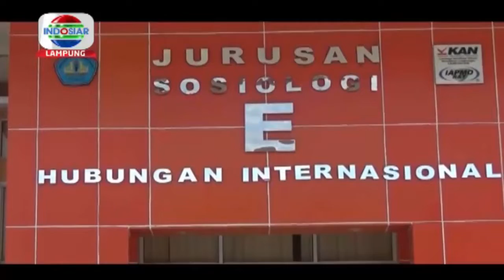Rektor UNILA Akan Bentuk Tim Invesitasi Soal Diksar Maut